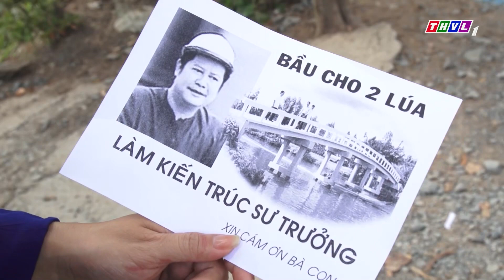PHIM VIỆT NAM HAY 2023 | HAI LÚA BẮT TRỘM | PHIM TÂM LÝ HÀNH ĐỘNG VIỆT NAM CÀNG COI CÀNG GHIỀN 2023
Nằm Trong Bộ Phim " PHÍA SAU TỘI ÁC " là một trong những Phim Bộ Hành Động, Tình Cảm ,Điều Tra Phá Án, mới nhất 2021 có các ngôi sao như Nam Thư,... thủ vai chính. Bộ phim do đài Truyền Hình Vĩnh Long sản xuất đã đạt được những thành công rực rỡ trong làng phim bộ tình cảm, tâm lý xã hội Việt Nam hay nhất 2021. Chúc các bạn có những phút giây xem phim vui vẻ nhé ^^
PHIM HOTCLIP PHIM THVL - Kênh Giải Trí chuyên phim Việt dành cho mọi gia đình với những bộ phim truyền hình đặc sắc sẽ được chiếu ở khung giờ vàng của kênh, đa dạng các thể loại: tình cảm lãng mạn, tâm lý xã hội, hành động, điều tra phá án, hài,...